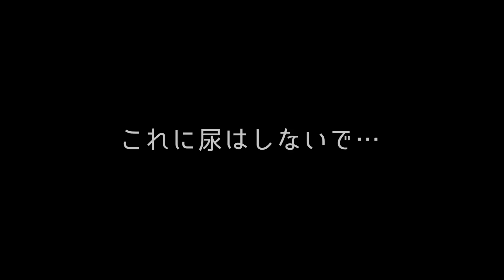【防災の日】Amazonランキング1位の防災リュックを買ってみた結果…【ももかチャンネル】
【防災士監修】防災リュック33点セット

TikTokは「ももちゃんこ鍋」で検索してね♪